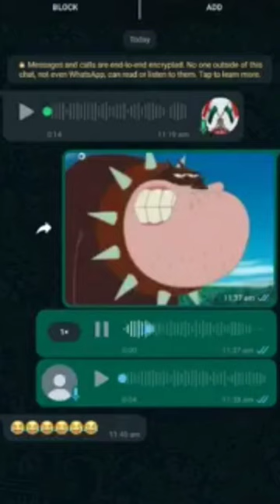Tak tiki Tak tiki 😂 Bob